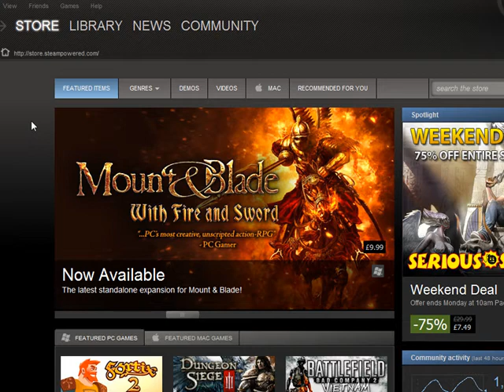Steam Library Unleased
Steam Library Unleased By Ukadmin May 2011